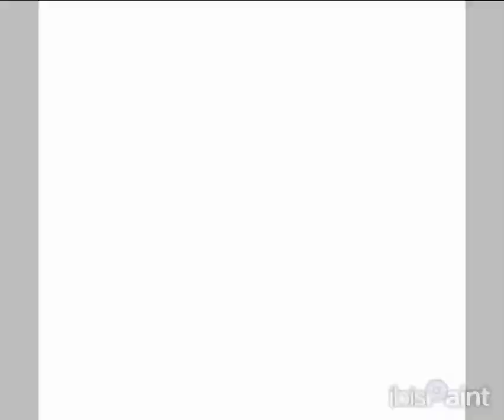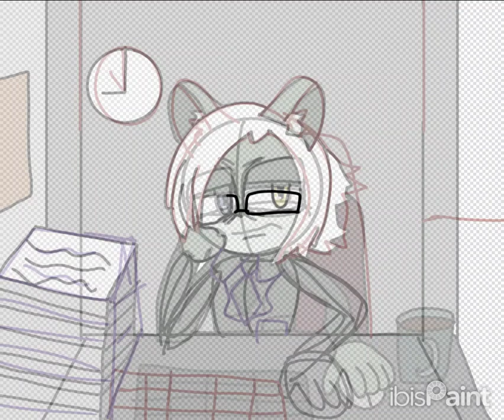elio the lion office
I don't own the character